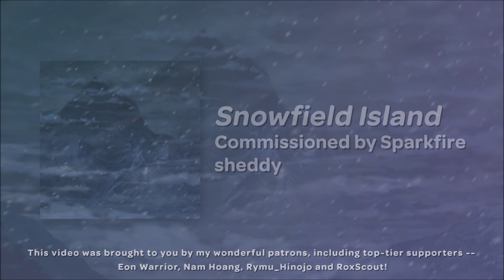'Snowfield Island' Original Orchestral Snowy Area Theme by sheddy 【COMMISSION】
This piece was commissioned by Sparkfire! They approached me asking for a VGM-style location theme for their blizzarding island setting. "Snowfield Island is an isolated northern location, adorned with ancient ruins and occasionally struck by violent blizzards. Snowfield also houses a passage to Lugia’s domain, and is enshrouded in a veil of mystery."

I had a great time working on this commission, especially since I had the chance to use some grand orchestral sounds to give off that adventurous vibe. I really wanted to express the cold emptiness of the location in the piano and bells, as well as referencing the island's ruins and overall mysterious feeling in the shanai-like instrument. There's also a very small reference to Lugia's song in the repeated piano motif, not big enough to notice but nonetheless something I consciously included. I also do think the melody writing in this piece is some of my strongest, so I'm pretty stoked with how this turned out!